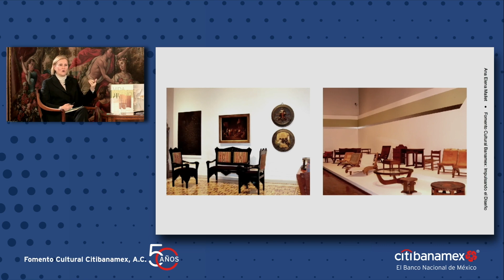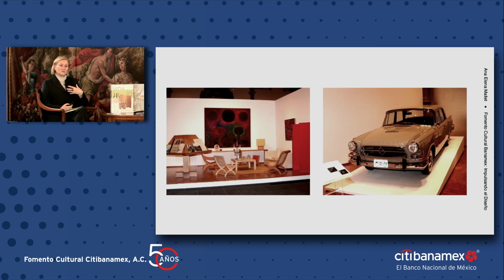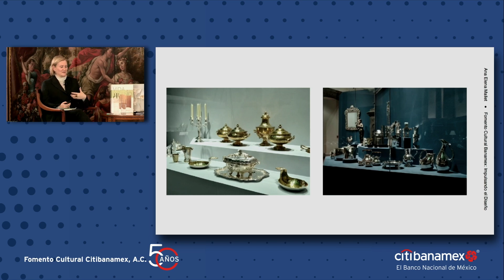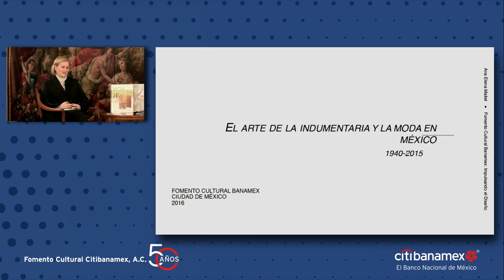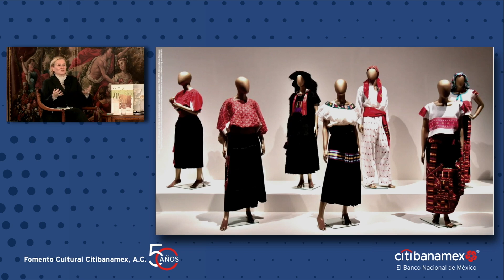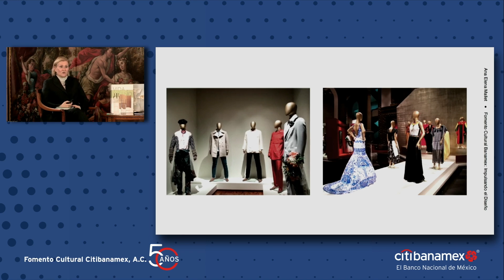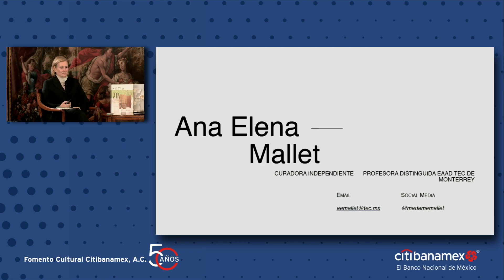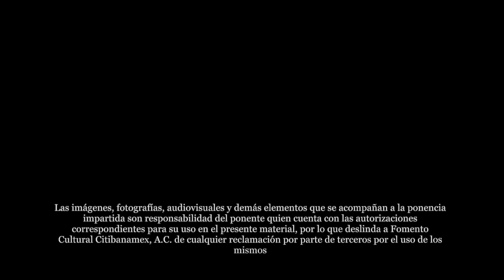IV . Exposiciones de arquitectura, diseño y fotografía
Mesa 4 de la jornada de reflexiones en torno a los 50 años de Fomento Cultural Citibanamex.

Con la participación de Ana Elena Mallet, Mauricio Rocha y Cándida Fernández de Calderón.

Las exposiciones tienen el propósito de revisar la historia de México y divulgar la obra y el talento de artistas mexicanos de diferentes épocas, o de extranjeros cuya temática se vincule con nuestro país. En el Palacio de Cultura Citibanamex y en diversas sedes nacionales e internacionales se ha implementado un programa permanente de exposiciones. Algunas de las temáticas más destacadas de las exposiciones han sido las revisiones centenarias a la arquitectura, el diseño de interiores, de moda y diseño en plata, así como la fotografía en México.